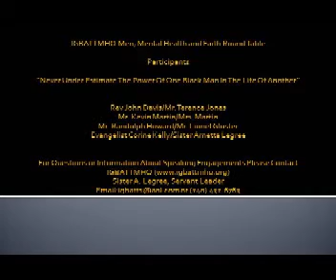AA Men and Mental Health (Highlights)